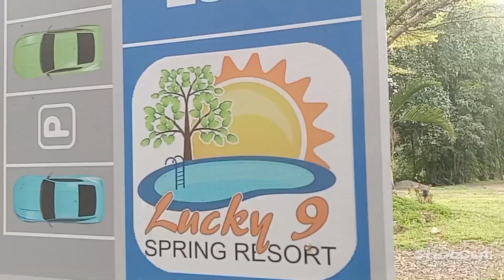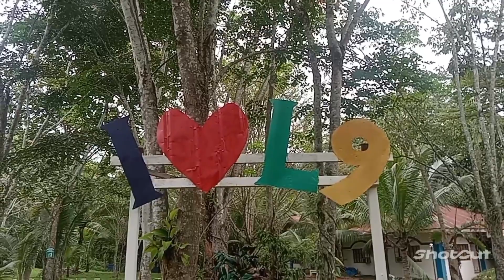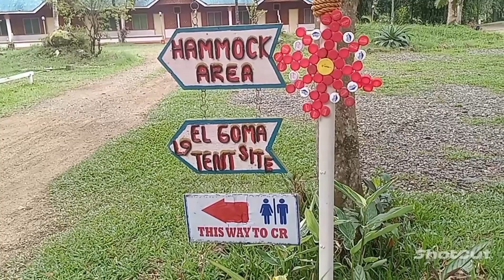Lucky 9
JLacpao Vlogs
JGuile Tv